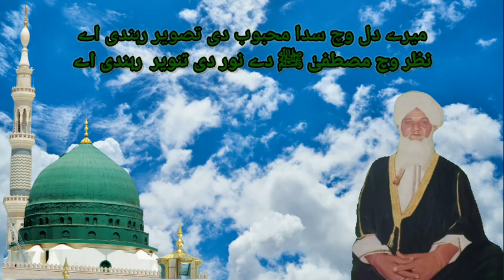Myry dil which sada Mahboob di tasvir rahndi ay - Huzoor Baba G Yousuf Ali Nagina R.A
1)
2)
Surah Al Hijr Ayat No 61 to 79 Bayan By Huzoor Baba g Yousaf Ali Nagina R A
4) Urdu Naat ُاٙیہہ دٙھرتی نہ ہندی نہ اٙسمان ہندا Huzoor Babag Yousaf Ali Nagina R A
6)
قبلہ بابا جی نگینہ سرکار حاجی محمد یوسف علی نگینہ علیہ الرحمہ بیان توحید ۔ رسالت اور ولایت حصہ 2